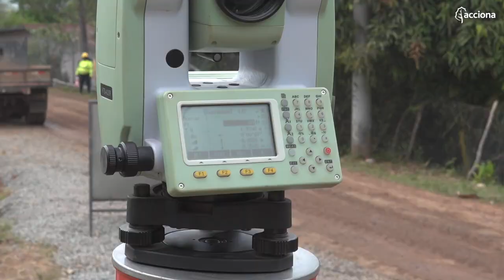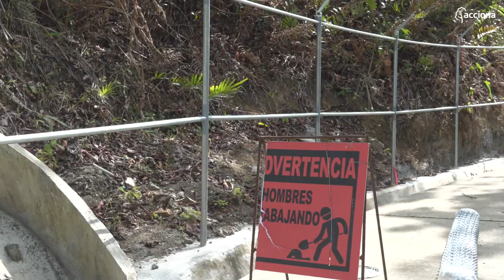PTAP SABANITAS II MARZO 2023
Visita PANAMAVISUAL.COM